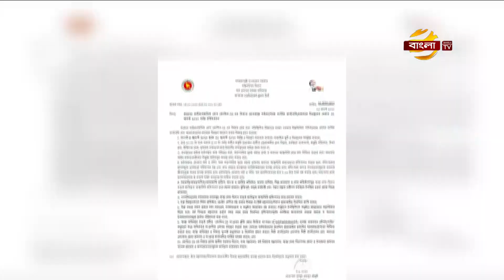করোনা সংক্রমণরোধে নিয়ন্ত্রিত চলাচলের সময়সীমা ৩১ আগষ্ট পযন্ত বাড়ালো সরকার | COVID-19 | Bangla TV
করোনা মহামারি নিয়ন্ত্রণে ৩১আগস্ট পর্যন্ত নিয়ন্ত্রিত চলাচলের সময়সীমা বাড়িয়েছে সরকার। সরকারি নির্দেশনা অনুযায়ী, রাত ১০টা থেকে ভোর ৫টা পর্যন্ত অতীব জরুরি প্রয়োজন ছাড়া বাসস্থানের বাইরে যাওয়া যাবে না। দোকানপাট খোলা থাকবে রাত ৮টা পযর্ন্ত ।
আজ মন্ত্রিপরিষদ বিভাগের পক্ষ থেকে এ সংক্রান্ত এক আদেশ জারি করা হয়েছে। আদেশে জানানো হয়, সরকারি-বেসরকারি অফিস স্বাস্থ্যবিধি মেনে খোলা থাকবে। এছাড়া, রাত ১০টা থেকে ভোর ৫টা পর্যন্ত জরুরি প্রয়োজন ছাড়া বাসার বাইরে যাওয়া যাবে না। তবে ক্রয়-বিক্রয়, কর্মস্থলে যাতায়াত, জরুরি পরিষেবা, ওষুধ ক্রয়, চিকিৎসা সেবা, মৃতদেহ দাফন ও সৎকার ইত্যাদি কাজে বাইরে বের হওয়া যাবে। ঘরের বাইরে মাস্ক ব্যবহার না করলে আইনী ব্যবস্থা নেয়া হবে বলেও আদেশে উল্লেখ করা হয়েছে।